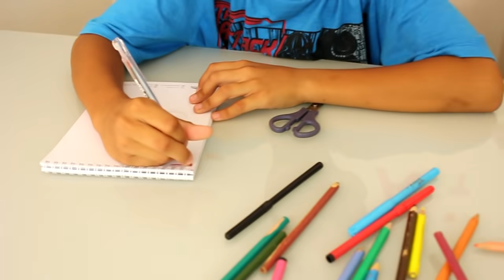Márcia Fellipe, Aldair Playboy - Deixa Eu Te Fazer Feliz PARÓDIA